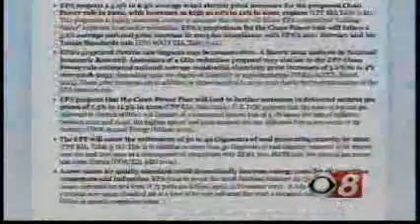60 Plus Unveils EPA Study in Alabama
CBS 8
Montgomery, AL